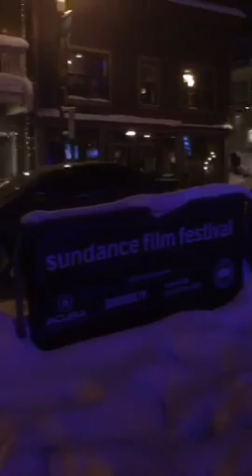1.25.17 Come walk with me down Main Street at Sundance!